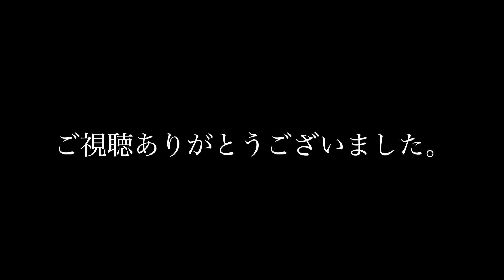蒔絵万年筆制作工程（７）研ぎ